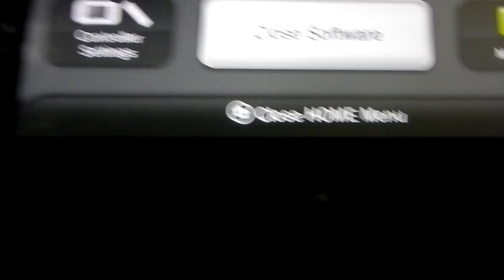New Super Mario Bros U. Let's Play 100% Part 1: Acorn Plains 1-1 And 1-2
I'm Sorry If My Video Sucks, It Is My First Video After All.